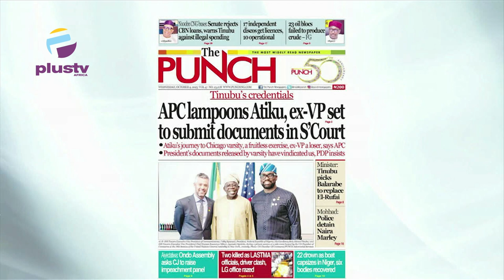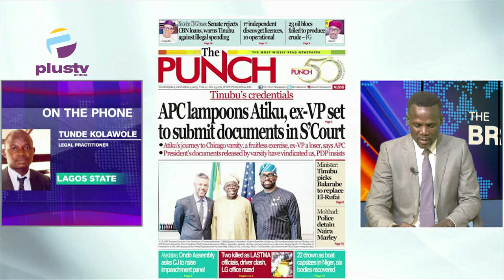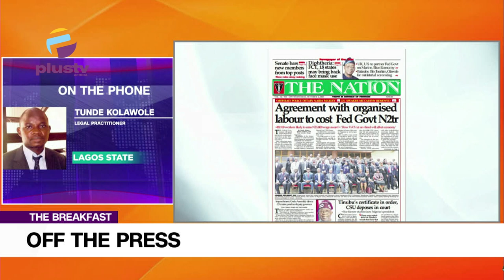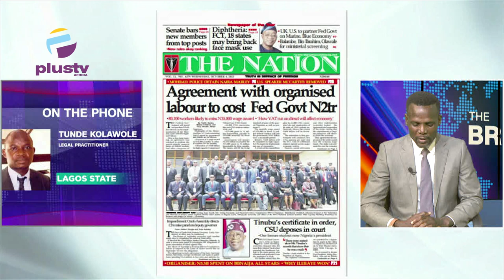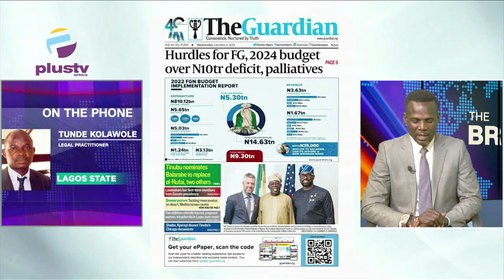APC Lampoons Atiku To Submit Document In Supreme Court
Tunde Kolawole, Legal Practitioner, Joined Nyamgul Agaji to review the biggest stories in Newspapers today. Join us on weekdays at 7:15am on OffThePress, as we discuss the biggest headlines in newspapers today.